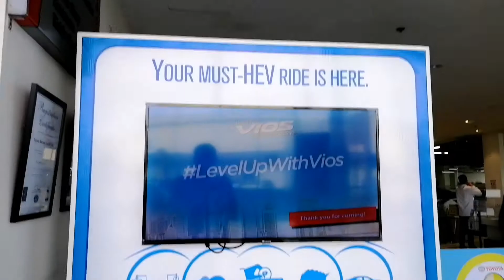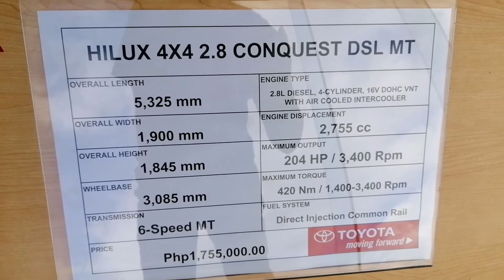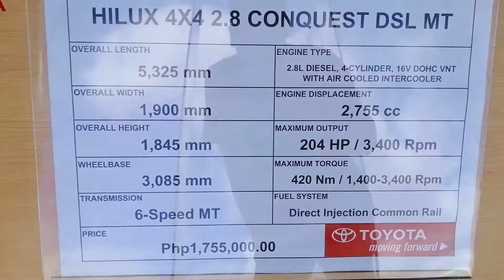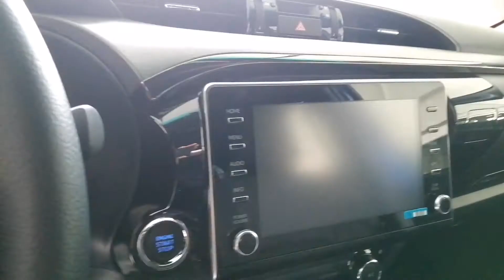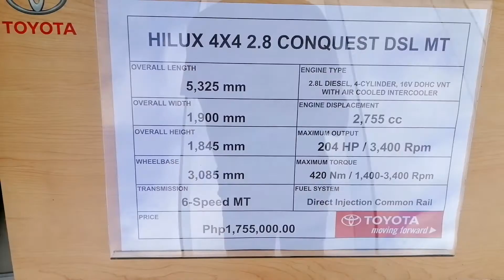Toyota HiLux V Conquest MT 2.8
HI guys eto nman ang isa sa mga favorite nyo brand ang Toyota... kasi isa sa dahilan ay at performance at availability ng mga parts nito kahit mha 2nd hand ay maraming makukuha sa mga auto shop... Napaka tikaa pa ng dating ng hilux na ito pam pamilya at pede din sa negosyo.. Thanks for watching guys keep safe and god bless.. Salamat sa suporta.